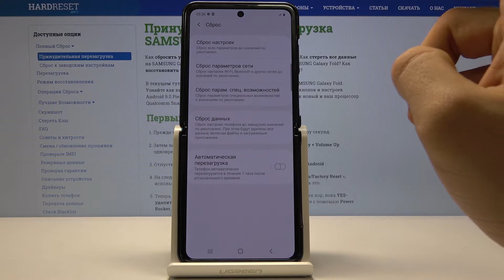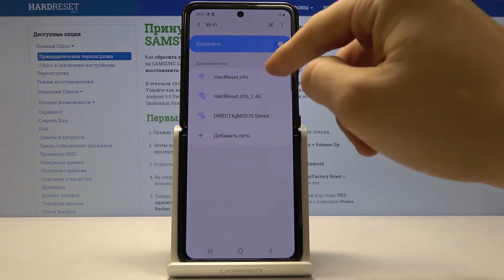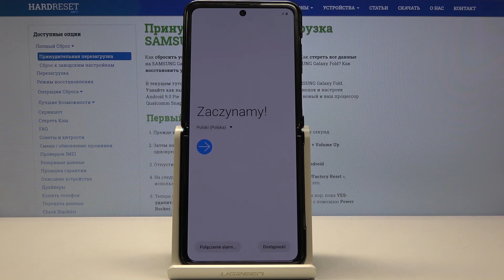Как сбросить телефон Samsung Galaxy Z Flip — Удаление всех данных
Если Вы хотели бы удалить все данные с телефона перед продажей или же заметили вирусы на устройстве и уже никак не можете от них избавиться, тогда посмотрите это видео, где мы подробно Вам расскажем, что нужно делать в данном случае, а конкретно о том, как сделать полный сброс устройства. После выполнения этой операции Ваш телефон вернётся к заводскому состоянию.

Как сделать полный сброс на Samsung Galaxy Z Flip? Как сделать заводской сброс на Samsung Galaxy Z Flip? Как удалить все данные с телефона Samsung Galaxy Z Flip?